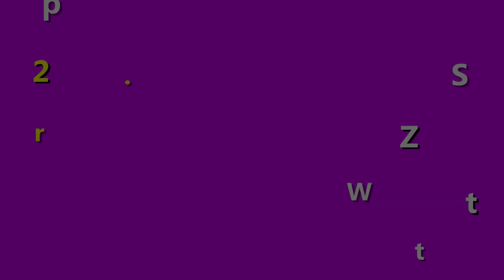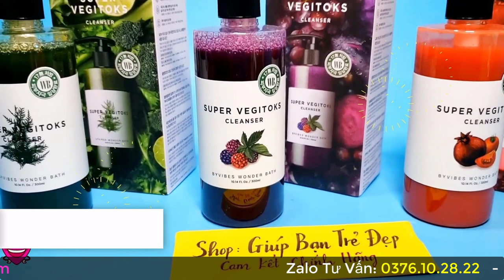Sữa Rửa Mặt Thải Độc Rau Củ Mẫu Mới Chính Hãng Super Vegitoks Cleanser 300ml Ai Cũng Mê?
Sữa Rửa Mặt Rau Củ có nguồn gốc từ Hàn Quốc thuộc thương hiệu Byvibes Wonder Bath là nước dẫn đầu về nền công nghiệp mỹ phẩm trên thế giới. Những sản phẩm từ quốc giá này luôn có chất lượng cao và được rất nhiều chị em phụ nữ trên toàn thế giới tin dùng. Đây chính là bí quyết để có làn da đẹp. Đồng thời với sự kết hợp giữa các loại rau củ tự nhiên. Đem đến 3 tác động là làm sạch da, mặt nạ thải độc và điều trị mụn.